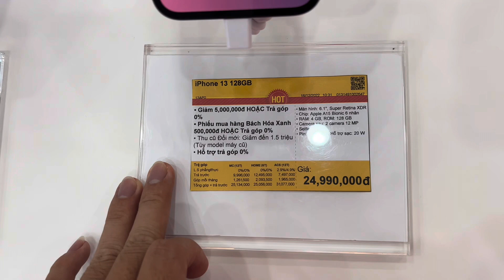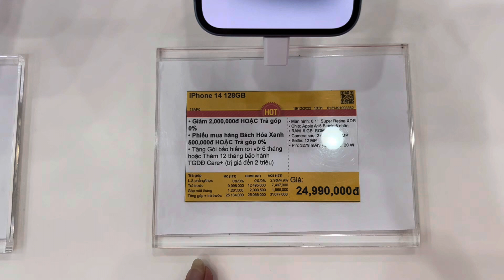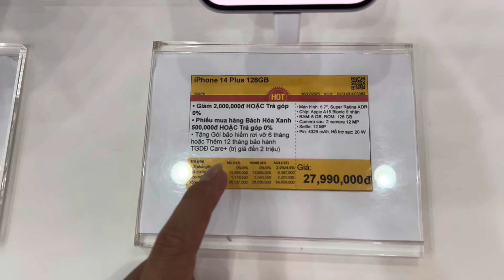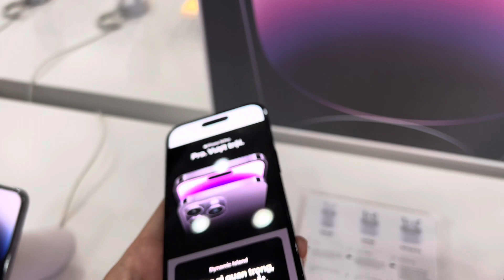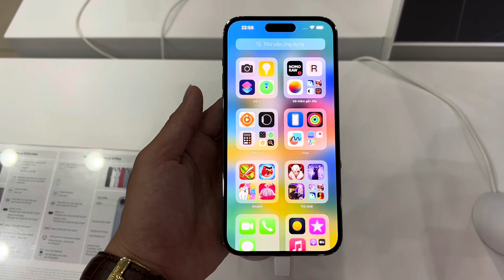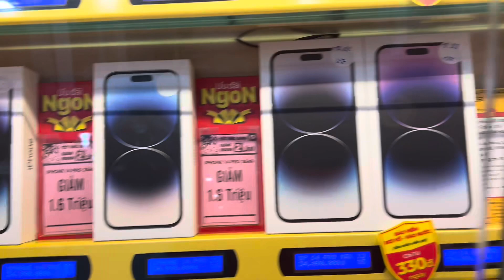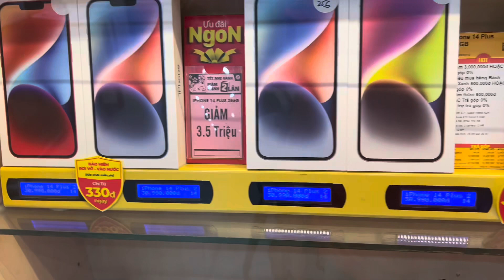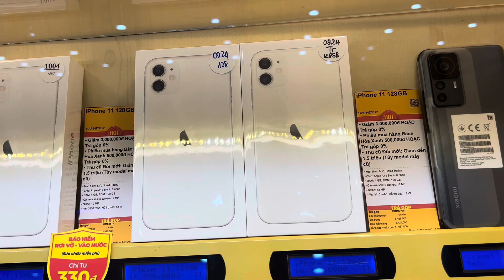Cập Nhật Giá IPHONE 14 Mới Nhất tại Thế Giới Di Động 28.12.2022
❌ UPDATE GIẢM SỐC 3 NGÀY 30-31/12 -1/1

✅ 𝐢𝐏𝐡𝐨𝐧𝐞 𝟏𝟒 𝗣𝗿𝗼𝗺𝗮𝘅 𝟏𝟐𝟖 𝗴𝗶𝗮́ 𝗰𝗵𝗶̉ 𝘁𝘂̛̀ 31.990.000
✅ 𝐢𝐏𝐡𝐨𝐧𝐞 𝟏𝟒 𝗣𝗿𝗼𝗺𝗮𝘅 𝟐𝟓𝟔 𝗴𝗶𝗮́ 𝗰𝗵𝗶̉ 𝘁𝘂̛̀ 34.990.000
✅ 𝐢𝐏𝐡𝐨𝐧𝐞 𝟏𝟒 𝗣𝗿𝗼𝗺𝗮𝘅 𝟓𝟏𝟐 𝗴𝗶𝗮́ 𝗰𝗵𝗶̉ 𝘁𝘂̛̀ 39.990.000
✅ 𝐢𝐏𝐡𝐨𝐧𝐞 𝟏𝟒 𝗣𝗿𝗼 𝗴𝗶𝗮́ 𝗰𝗵𝗶̉ 𝘁𝘂̛̀ 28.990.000
✅ 𝐢𝐏𝐡𝐨𝐧𝐞 𝟏𝟒 𝐏𝐥𝐮𝐬 𝗴𝗶𝗮́ 𝗰𝗵𝗶̉ 𝘁𝘂̛̀ 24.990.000
✅ 𝐢𝐏𝐡𝐨𝐧𝐞 𝟏𝟒 𝗴𝗶𝗮́ 𝗰𝗵𝗶̉ 𝘁𝘂̛̀ 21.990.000
✅ 𝐢𝐏𝐡𝐨𝐧𝐞 𝟭𝟯 𝗴𝗶𝗮́ 𝗰𝗵𝗶̉ 𝘁𝘂̛̀ 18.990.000

👉 GIÁ IPHONE Ở NHỮNG SHOP KHÁC NHAU SẼ CÓ GIÁ KHÔNG GIỐNG NHAU
👉 IPHONE MÀU KHÁC NHAU SẼ CÓ GIÁ KHÁC NHAU